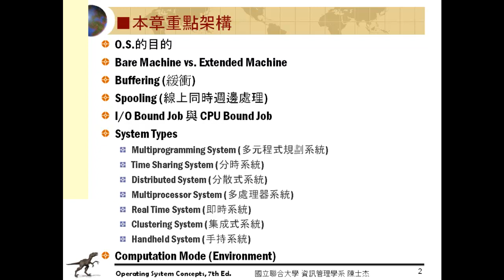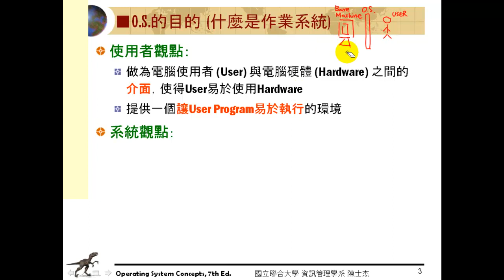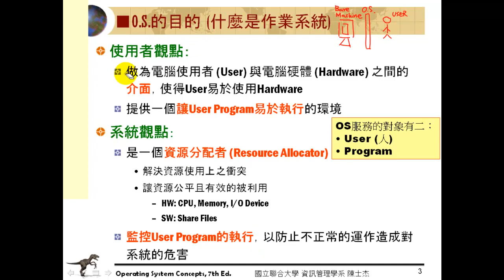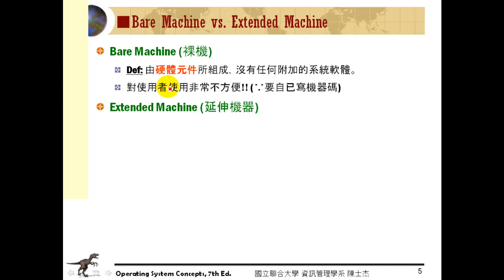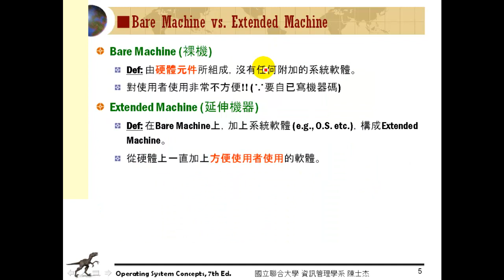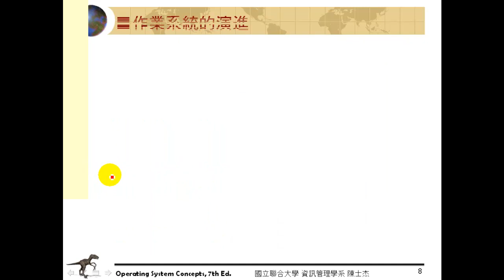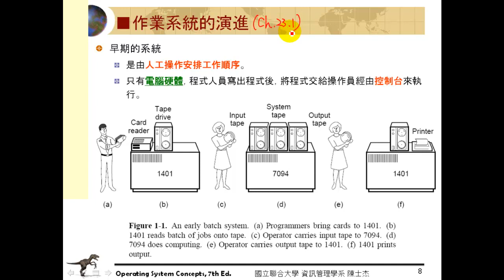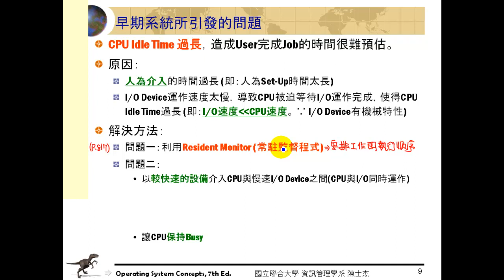OS.01-作業系統簡介 (01)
杰哥數位教室-作業系統課程第1章

國立聯合大學 資管系 陳士杰老師